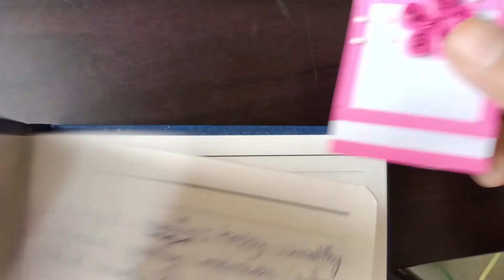DIY Quilling Bookmark || Quilling Craft